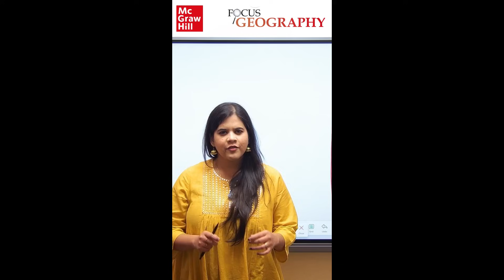Western Disturbances Simplified | Pallavi Saxena | Must-Watch for UPSC Aspirants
Curious about what causes sudden winter rainfall and snowfall in India?

In this insightful video, Pallavi Saxena, the author of Majid Husain's India & World Geography, breaks down the concept of Western Disturbances. She explores their origin, impact, and how they transform as they travel across regions. Don't miss this valuable explanation, especially if you're preparing for UPSC!